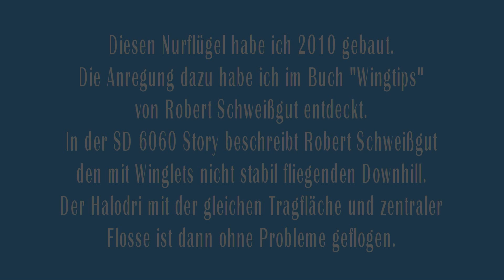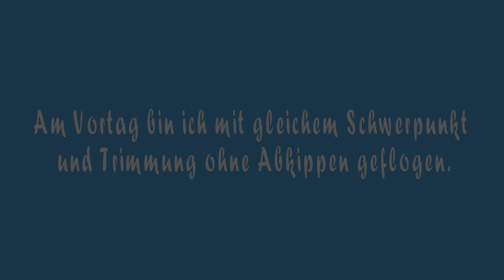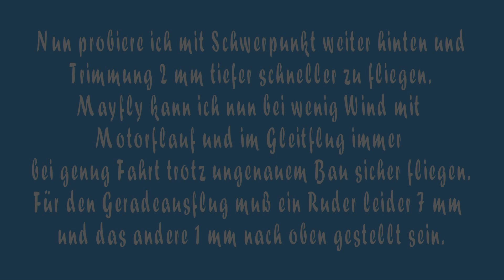Mayfly 27.6.2020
Den 2010 nach einer Anregung im Buch Wingtips von Robert Schweißgut
gebauten Nurflügel bin ich nach 6 Jahren wieder geflogen.